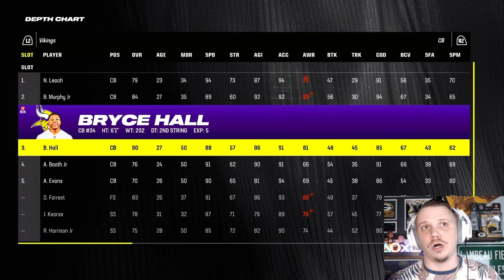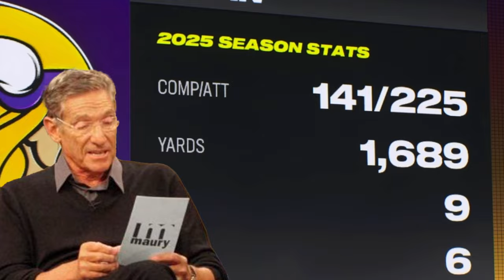Our star QB is playing at a MVP level | Madden 24 St. Louis Sentinels Franchise Ep. 49